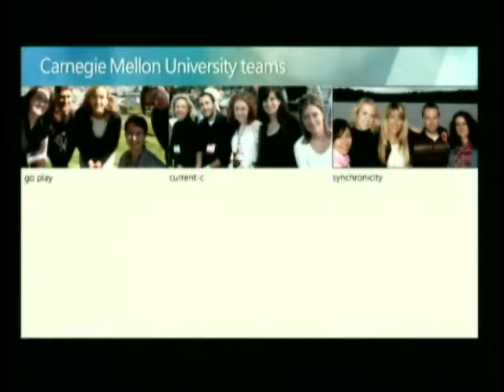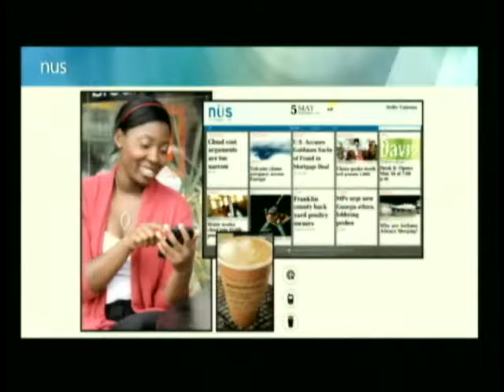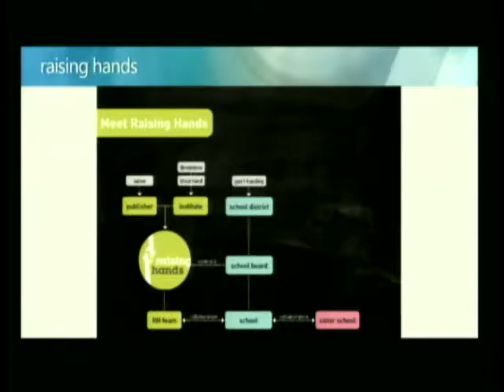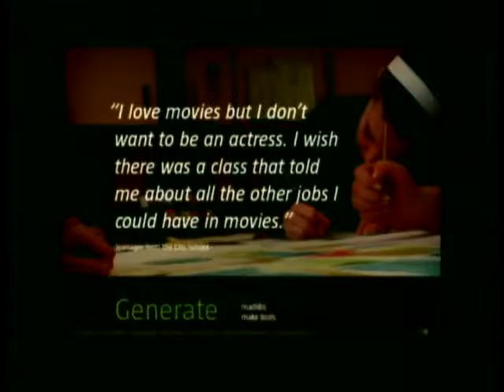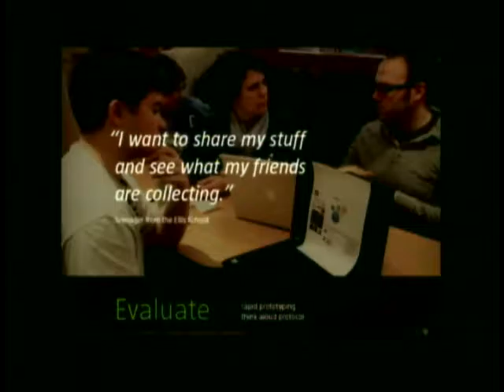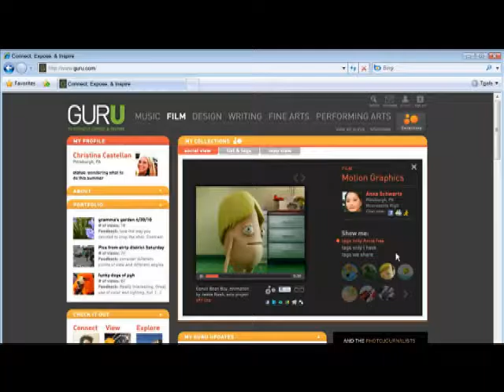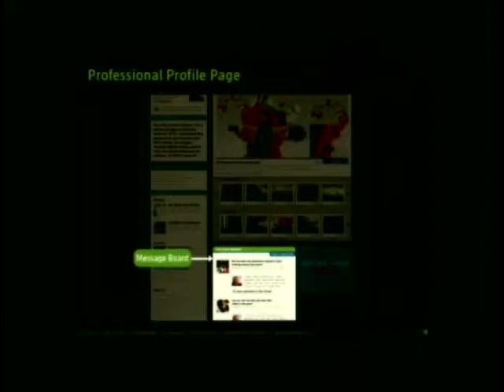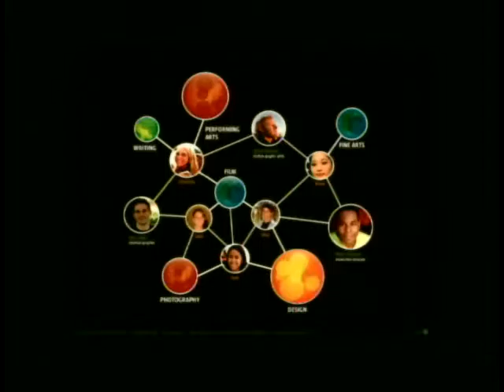Design Expo - GURU - Carnegie Mellon University, Pittsburgh, PA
GURU - Carnegie Mellon University, Pittsburgh, PA   Aliya Baptista, Sarah Calandro, Stephanie Meier, Eric Spaulding, Cheryl Templeton